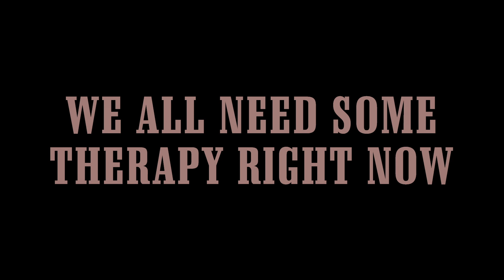Frame of Mind: Psychiatry On-Screen - Criterion Channel Teaser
From pop-Freudian deconstructions of criminal psychology to explorations of the therapist-patient relationship both serious and satiric, these films reflect the increasingly nuanced representation of psychiatry in art as well as our evolving understanding of our own inner lives.

Watch our 17-film Frame of Mind: Psychiatry On-Screen on the Criterion Channel